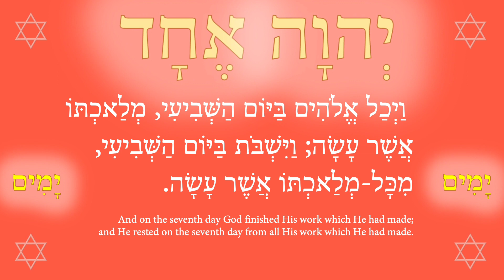There are Seven Seals 3